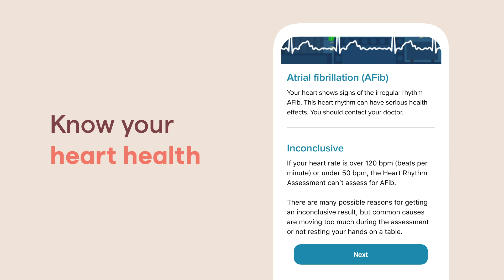Do an AFib assessment on Fitbit Sense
Learn how the ECG (electrocardiogram) app on Fitbit Sense can take an assessment of your heart rhythm and look for signs of atrial fibrillation (an irregular and often rapid heart rate), right on your wrist.